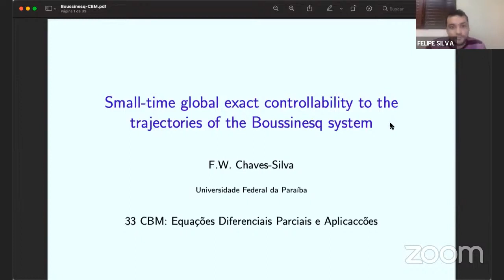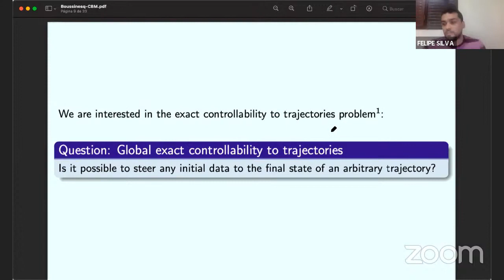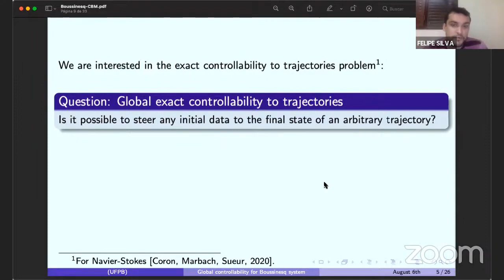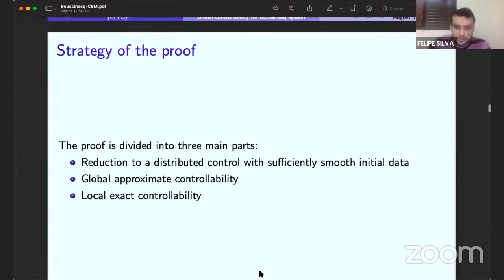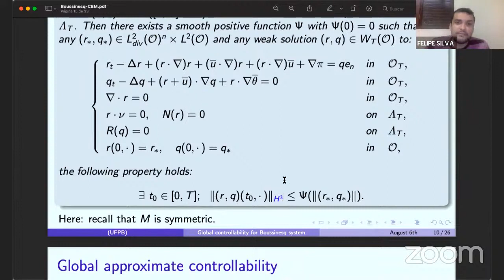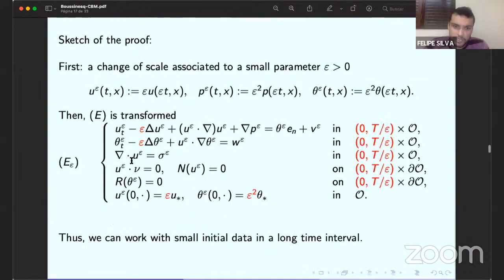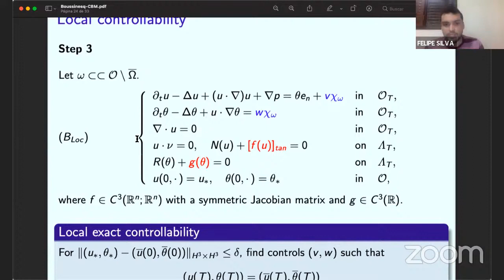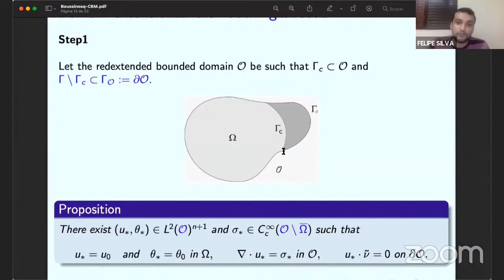33º CBM - Small-time global exact controllability to the trajectories of the Boussinesq system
Equações Diferenciais Parciais e Aplicações
Nome: Felipe Chaves-Silva (UFPB)
Título: Small-time global exact controllability to the trajectories of the Boussinesq system